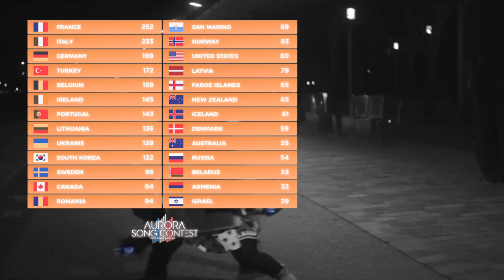Aurora Song Contest #22 | Final Results [Part 3/3]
► The ASC is an online song contest based on the Eurovision Song Contest!
► Everyone can vote using the traditional ESC points; that means you should award 12 points to your favorite song, 10 to your second favorite and then all the way down from 8 to 1 point!
► You can't vote for yourself!
► If you'd like to take part, join the official G+ community to know more about the contest and follow the latest updates! :)